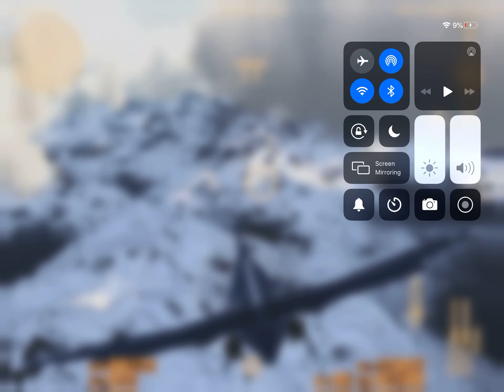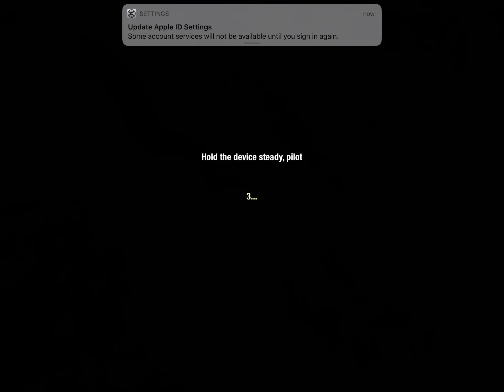Attack the Ace,Pacific Campaign 1941-1945 (Alliance Air War)